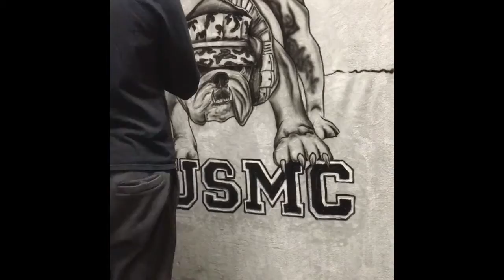Harp airbrushing speed painting